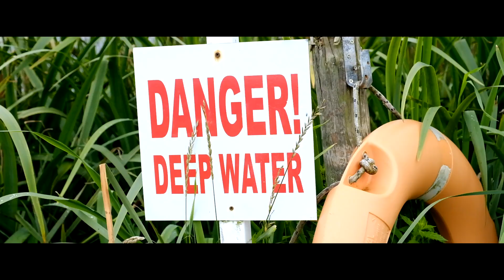CAN A HIGH HANDICAPPER MAKE GROSS PAR? - STAINING LODGE - BACK 9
Terribly sorry about the battery scenario once again guys, I really am.
I'm in the midst of saving up for a new camera, so i'm not really wanting to fork out more for extra batteries on my current set up.
Would love to just wait until the camera is here to release new content but you'd be waiting quite a while and i'd rather keep myself active on the youtubes!

Really hope you enjoyed regardless, surely was a challenge but i'm incredibly chuffed with the outcome! be sure to follow me on twitter and instagram for all the latest and greatest! - @Average28YT